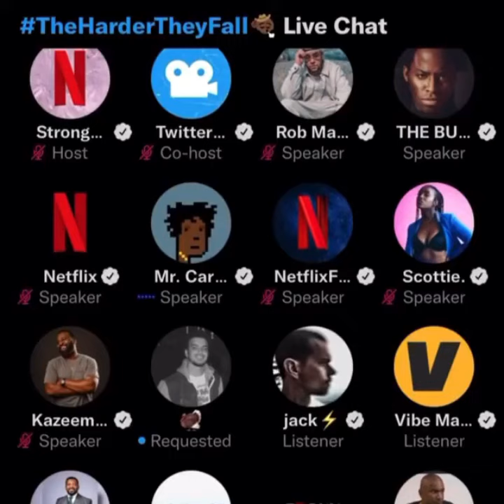JAY Z SPEAKS ON YE “KANYE” INTERVIEW WITH DRINK CHAMPS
WHAT JAY Z WANTS PEOPLE TO KNOW ABOUT YEEZY’s INTERVIEW WITH NORE